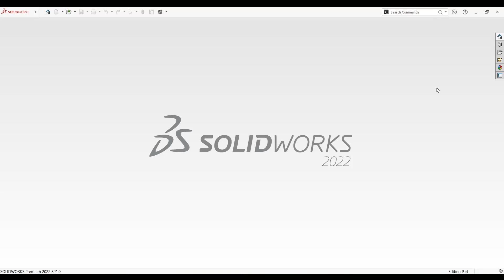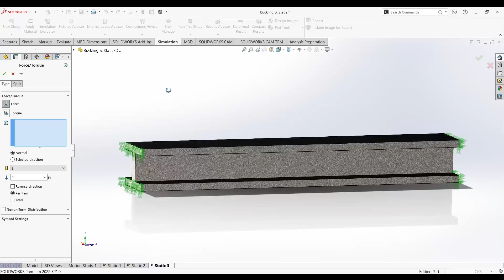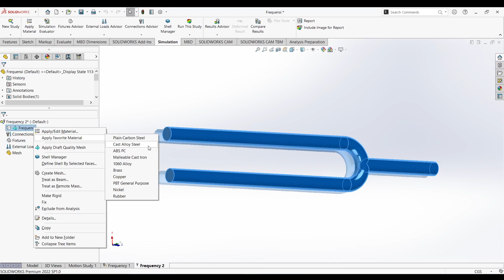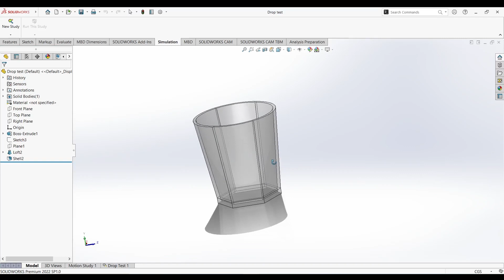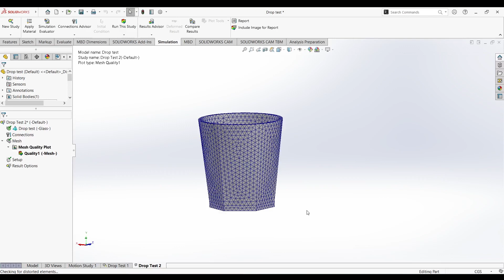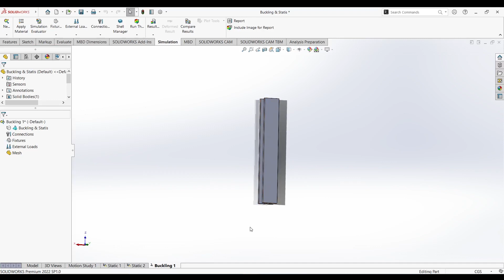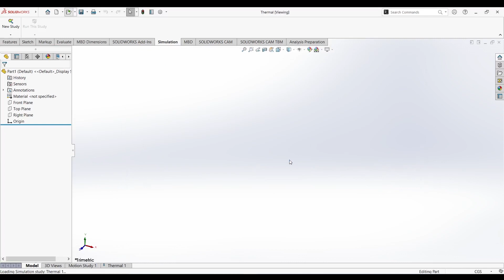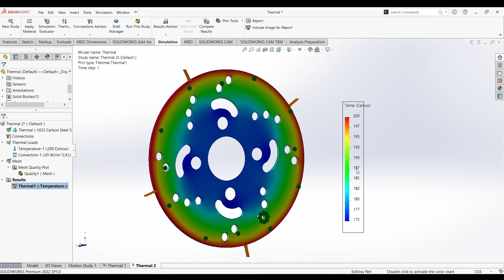Tutorial Simulation DPTI 2022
Video ini menjelaskan cara penggunaan dan pengoperasian software Solidworks 2022 untuk materi SIMULATION dalam praktikum Dasar Perancangan Teknik Industri 2022